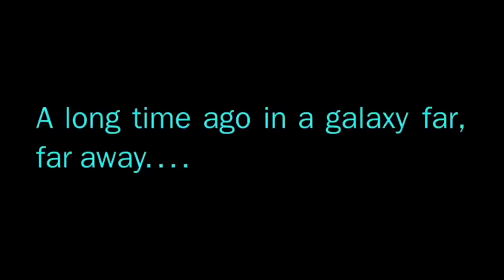Yard Wars Return of The NUPEs (Zeta Chapter Kappa Week)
The Zeta NUPEs present the first ever fully virtual Kappa Week at OSU Sep13th-19th of 2020.